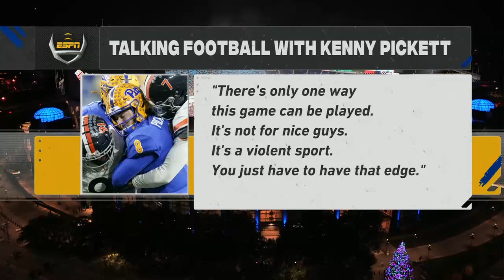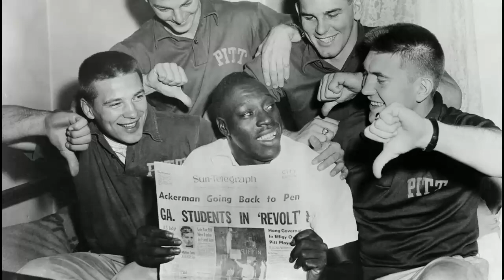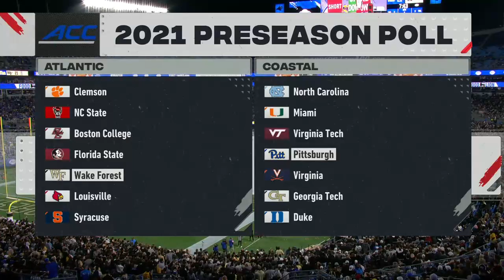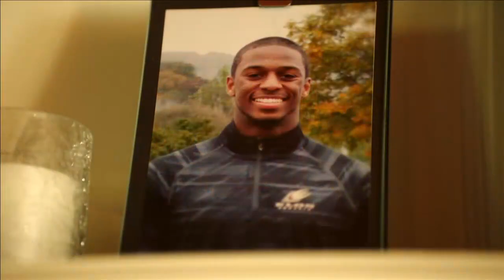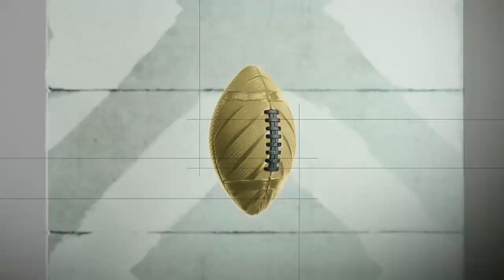NCAAF 2021 ACC Championship - Pittsburgh Panthers vs. Wake Forest Demon Deacons